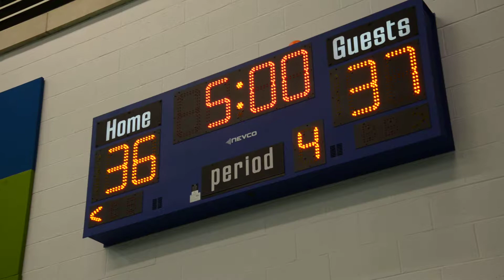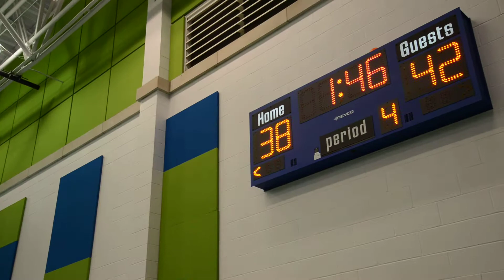Glastonbury Boys U14 NCC v Ellington 4th Quarter